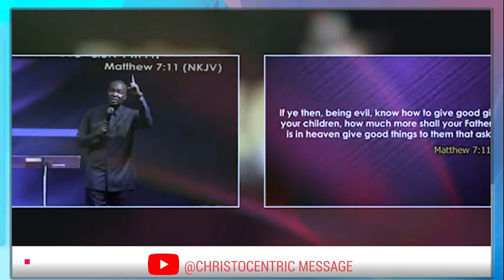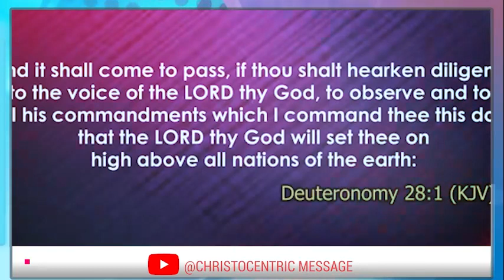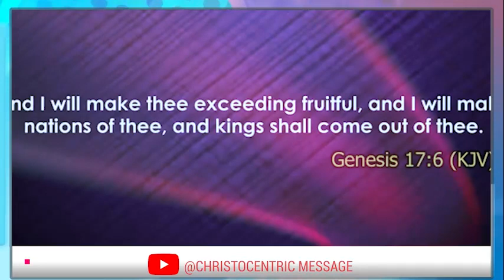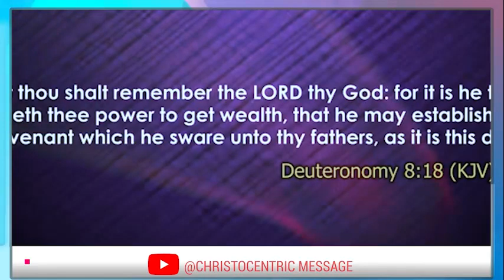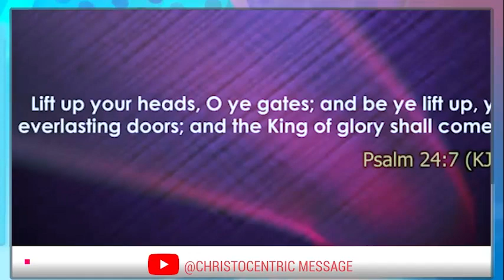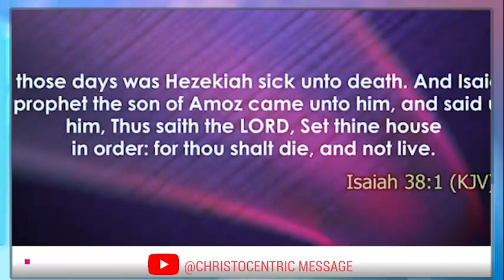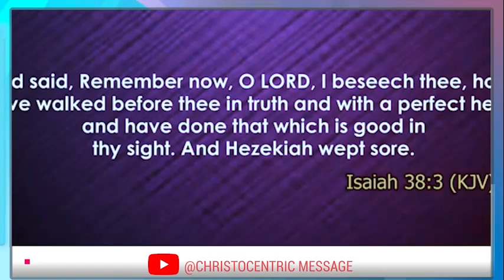HOW TO FIND REST IN THIS SEASON - APOSTLE JOSHUA SELMAN